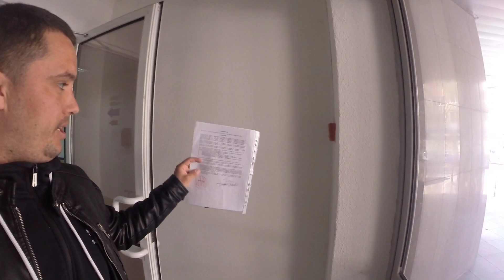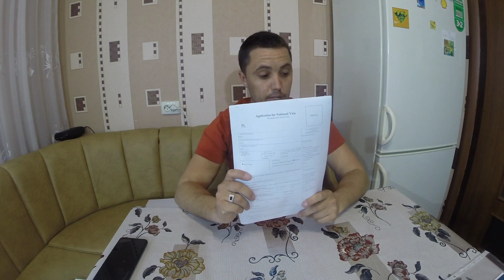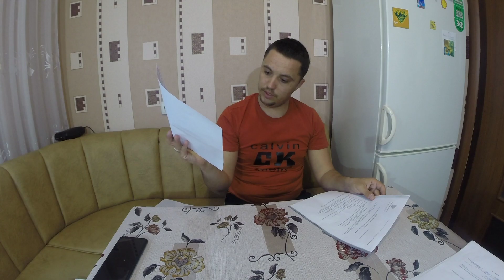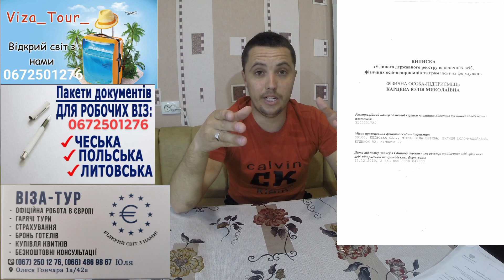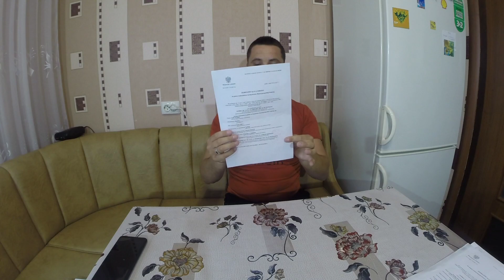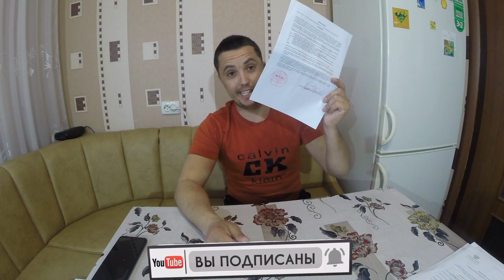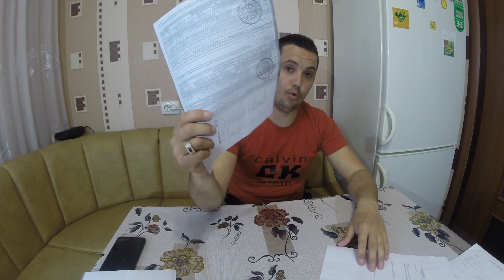Ураа!Получил визу! Сколько заняло времени?Работа бусом по Европе.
Я получил визу в Польшу.Завтра вылетаю уже.Так что скоро видосы с трасы будут.
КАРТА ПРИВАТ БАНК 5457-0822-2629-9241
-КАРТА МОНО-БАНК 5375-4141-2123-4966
Изготовление документов на визу,трудоустройство за границу АГЕНСТВО ВИЗА ТУР ТЕЛ-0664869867-Юлия
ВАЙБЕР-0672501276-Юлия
Адрес-ул. Олеся Гончара, 1а, Белая Церковь,5-й етаж Киевская область, 09100
ГОВОРИТЕ ЧТО ВЫ ОТ КАНАЛА-ДНЕВНИК ВОДИТЕЛЯ И ПОЛУЧИТЕ АДЕКВАТНУЮ ЦЕНУ НА ВСЕ УСЛУГИ ОТ АГЕНСТВА.
Чат в ТЕЛЕГРАММЕ-@auto_euro_chat
ГРУПА У ВАЙБЕР-ИНТЕРНЕТ В ЕВРОПЕ.